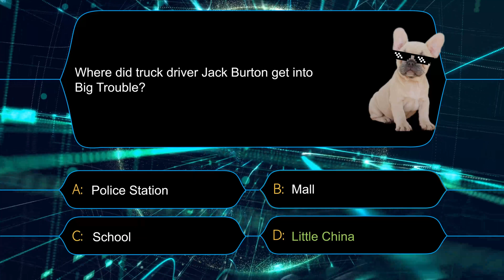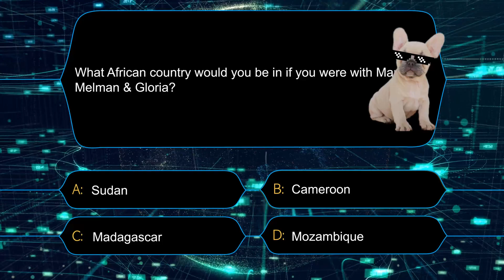Who’s A Woozer Top 10 Trivia – Movies 2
Are you a trivia enthusiast? Let Woofer the Dog tests your knowledge - Let’s Play Trivia!